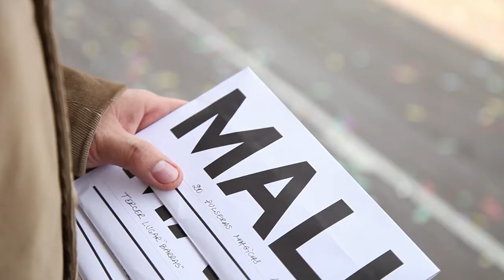XIII Concurso Interescolar de Arte del MALI - 2012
El XIII Concurso Interescolar de Arte del MALI se llevó a cabo del 24 al 27 de octubre de 2012 en las instalaciones del Museo de Arte de Lima y el anfiteatro del Parque de la Exposición. Participaron alumnos de 4° de primaria a 5° de secundaria, en las disciplinas de danzas o bailes del Perú, artes musicales, artes vocales, artes escénicas y artes plásticas, bajo el tema central "Rescatando nuestro patrimonio". Se inscribieron más de 2750 alumnos, de 385 delegaciones (más de 270 colegios).

La edición 2012 se realizó gracias al auspicio de Antamina, Corporación Radial del Perú (CRP), La Granja Villa, Pepsico, Southern Peru, Securitas, Municipalidad Metropolitana de Lima, SERPAR y la Dirección de Promoción Escolar, Cultura y Deporte del Ministerio de Educación.